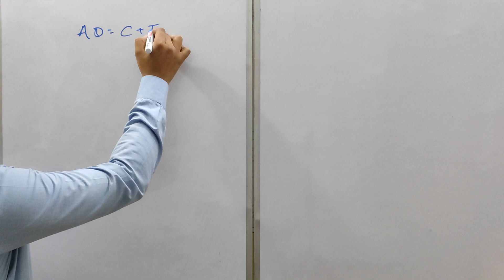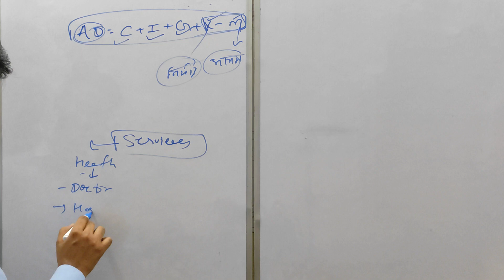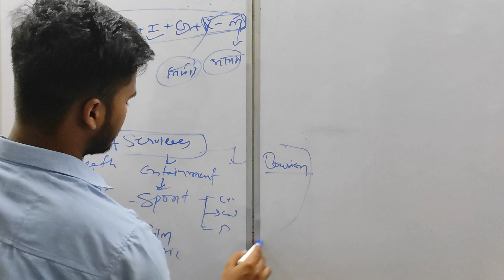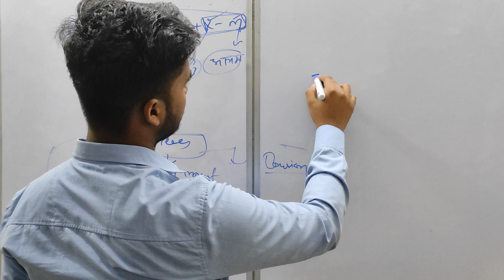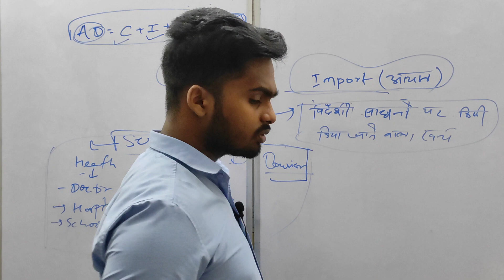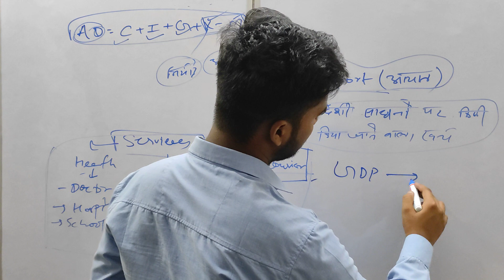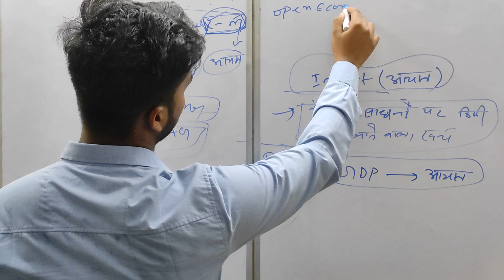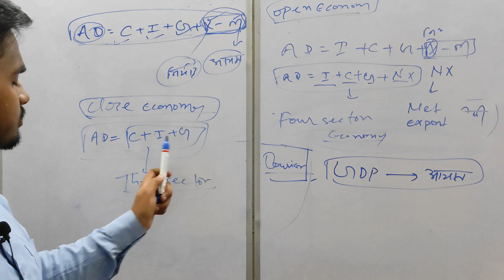What is Export And Import?आयात और निर्यात क्या है?।Open economy | Close economy| #2023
What is Export And Import?

आयात और निर्यात क्या है?

।Open economy |

 Close economy|